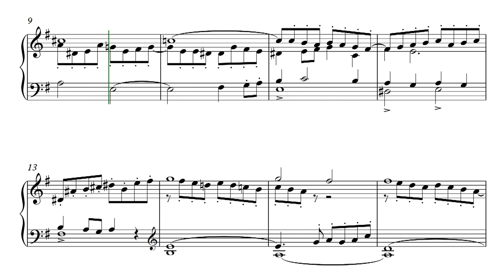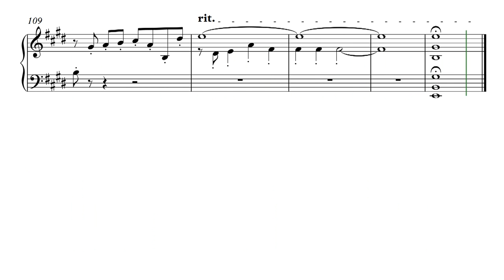Ор. 79. Triple fugue e-moll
Сreation date: March 22, 2016
Opus №79 (Triple fugue e-moll)
Triple fugue e-moll, 4 voice

Опус №79 (Тройная фуга ми минор)
Тройная фуга ми минор, a4